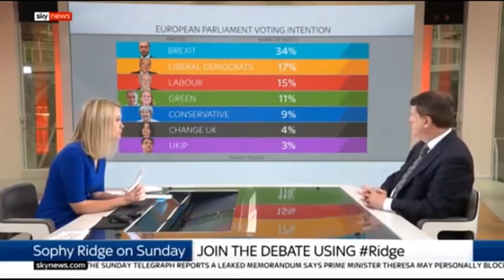UKIP Leader Gerard Batten on Sky with Sophie Ridge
Gerard Batten speaks about the upcoming Euro elections, how to leave the EU, and how UKIP is getting on in the polls.